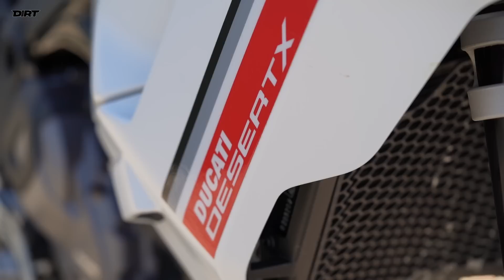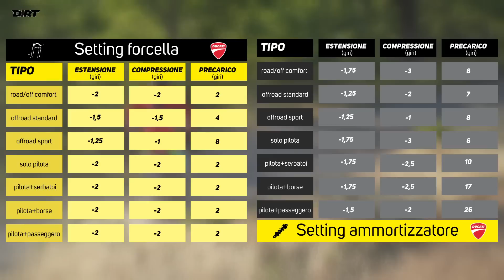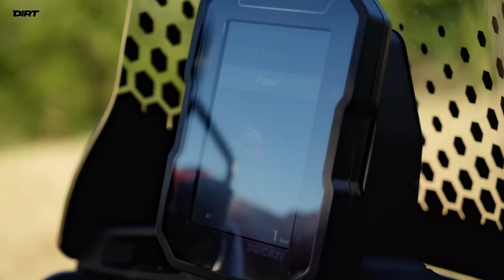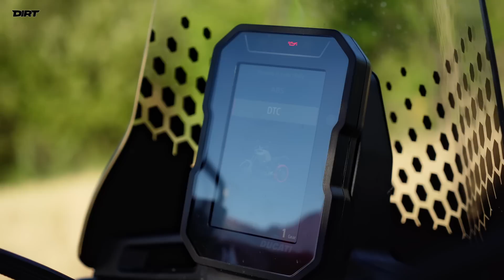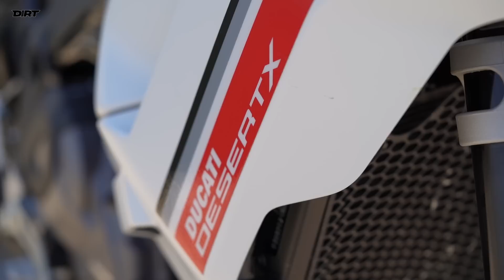DUCATI DESERTX - prova extreme offroad - è lei la migliore ADV del 2022?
Ducati entra di diritto nel mondo dei 21" e lo fa con stile e aggressività: la nuova Ducati DesertX attacca direttamente i mostri sacri del settore, li può battere? Dopo averla guidata in Sardegna alla presentazione stampa ufficiale, l'abbiamo voluta mettere alla prova in un'esperienza adventure tra sentieri veloci e tratti di enduro estremo. Ecco come si comporta!

⬇️ NAVIGA IL VIDEO PER ARGOMENTI ⬇️

00:00 Introduzione
00:49 - Prime considerazioni
01:20 - Guidarla sulla sabbia
02:27 - Regolazione forcella su fondo pesante
03:33 - Setting sospensioni
04:33 - Guidarla sul duro
05:20 - Elettronica e Mappe
07:32 - Regolazione sospensioni su fondo duro
08:29 - Motore
09:28 - Ciclistica
09:45 - Come si guida?
10:50 - Sospensioni
12:39 - Freni
13:21 - Frizione
13:49 - Cambio
15:00 - Conclusioni

In questo servizio Simone Zaffaroni indossa
Casco: Alpinestars SM10
Completo: Alpinestars MX Techstar Factory
Stivali: Alpinestars Tech 7
Occhiali: Oakley Airbrake